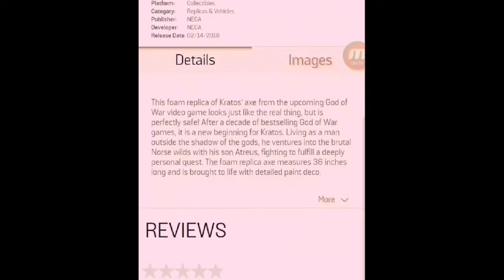God of war Kratos Axe Prop Review with freestyle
Trying out,  this great for light play and do amazing trick with foam rubber make.

How it look is bit off and not perfect.

Strong and little tough.